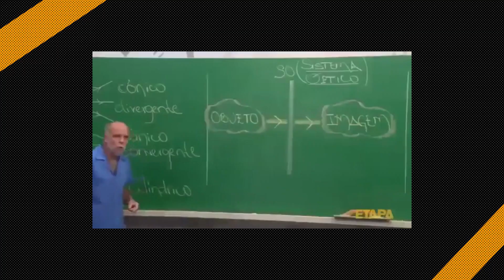5 Franquias BARATAS e LUCRATIVAS de até R$ 10 MIL ( Microfranquias Baratas e Lucrativas 2022)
Você tem 10 mil reais, não sabe se vai gastar esse dinheiro ou investir? Assiste esse vídeo, que além de opções de investimento e dicas para investir seu dinheiro, eu trouxe 5 Franquias, BARATAS e LUCRATIVAS de até 10 mil reais! É sua chance de começar um negócio, empreender e não depender mais de chefe te enchendo o saco. Gostou da ideia? Assista ao vídeo até o final e comente o que achou!

E não esqueça de deixar um like, um comentário, compartilhar o vídeo, ativer o sininho e se inscrever no canal, para não perder nenhuma novidade do mundo dos negócios e franquias.

📙ADQUIRA MEU LIVRO: FRANQUIAS VENCEDORAS